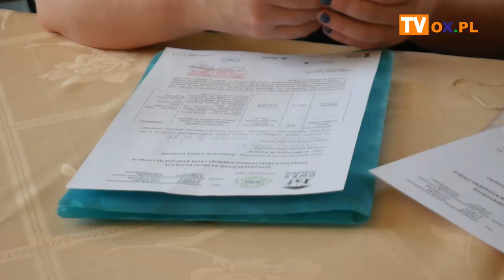Prezent dla hospicjum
2000 maseczek trafi do Hospicjum. Maseczki otrzymają podopieczni oraz wolontariusze. Stowarzyszenie Przyjaciół Chorych Hospicjum im. Łukasza Ewangelisty w Cieszynie to jedna z organizacji non-profit, która otrzyma taki maseczkowy prezent.